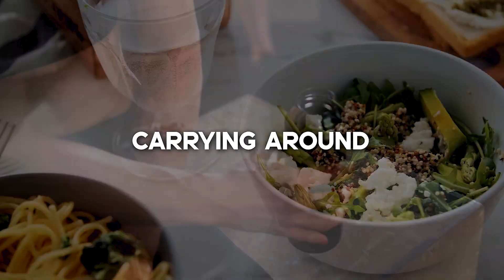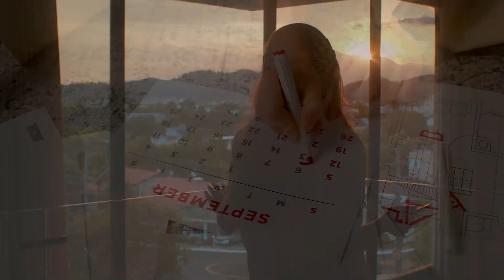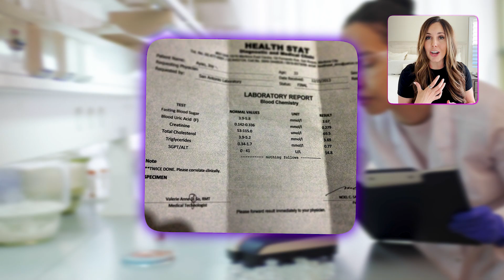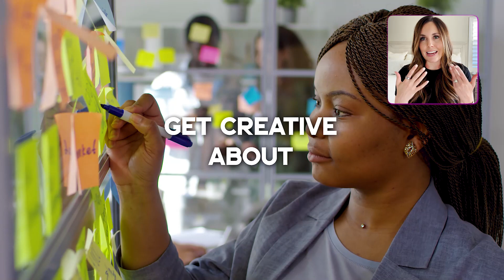How I Lost 20 Pounds as a Mom of 4 (and kept it off for 5 years!)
In this video, I explain how I lost 20+ pounds as a mom of 4 and I have kept it off for over 5 years. I share a lot of tips and the 3 main things that I focused on to lose the postpartum weight and keep it off.

My goal in sharing this is to help other people see that that there are so many ways to take care of yourself and you have to find what is the best way for you - no two people are exactly alike.

My whole life I have always looked for the quick fix - I would look for the diet that would help me lose crazy amounts of weight really quick . . .

But what I found is that I was on a diet roller coaster - my weight was always up and down.

I was tired, I had no energy, I wasn’t happy with who I was, I could never lose weight and keep it off.

After my 4th baby, I was done having kids and I knew it was time to figure this out once and for all.

I was done on the roller coaster - I wanted to lose this weight and keep it off for the rest of my life.

These are the 3 things that I did:
1. Food - not restricting, but focused on ADDING better things
2. Movement - being in a fat-burning zone during exercise
3. Core Rehab - to heal my ab separation after having babies

I am not a dietitian, I am not a doctor, I am someone who is sharing what worked for me in an effort to help someone else and show them that there are different options available - and to help you see that it can be done. If I can do it, so can you.

AMAZON STORE

TIME STAMPS:
0:00 - My Back Story
1:51 - Food
12:15 - Movement & Exercise
16:14 - Core Rehab (to heal diastasis recti)